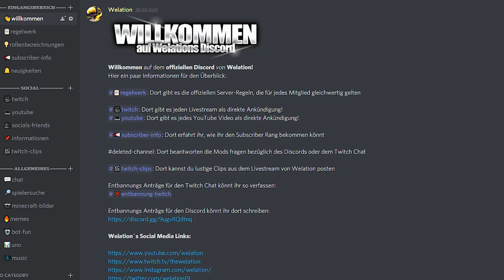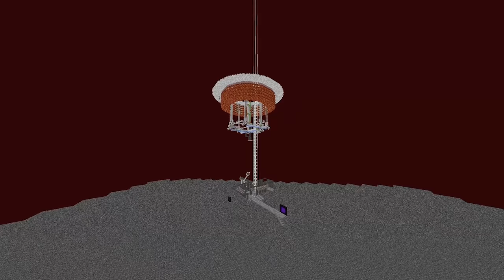Wie LÖSE ICH DIESES PROBLEM? | Minecraft Lets Play #188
⠀  ⠀ Deswegen musste ich alles verändern... | Minecraft Lets Play #188

Meine Minecraft Ingame Einstellungen:
-- Fov: 89
-- Mausempfindlichkeit: 51%

Seed der Minecraft Welt:
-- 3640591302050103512